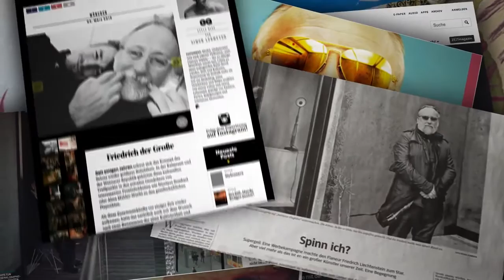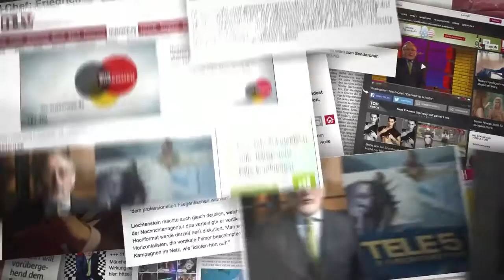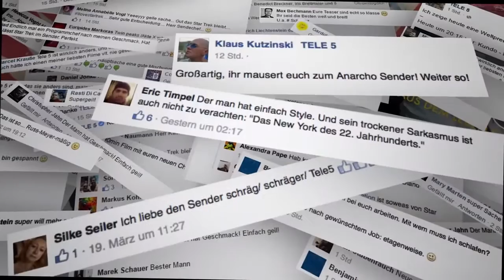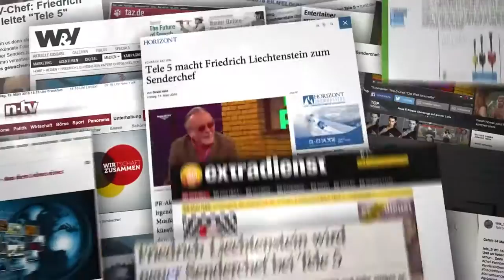Friedrich Liechtenstein/ Tele 5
TELE 5 gewinnt ersten Preis beim "18. Eyes & Ears Award" in der Kategorie "Beste crossmediale Sender-Kampagne" für "Aus dem Leben eines Senderchefs - Friedrich Liechtenstein".